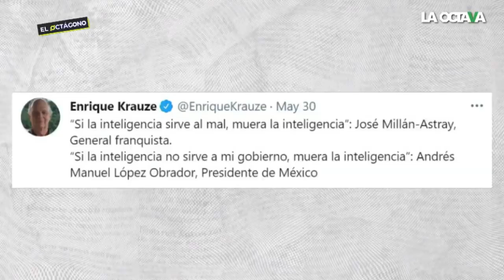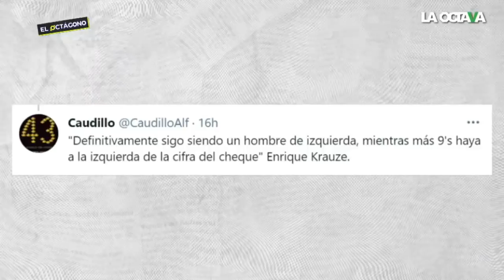Las redes se burlan de Enrique Krauze por comparar a AMLO con un fascista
Hernán Gómez recuerda cómo Enrique Krauze comparó a Andrés Manuel López Obrador con el fascista José Millán-Astray, además, el historiador le adjudicó una frase que nunca dijo el presidente, pero las redes no tardaron en contestarle.